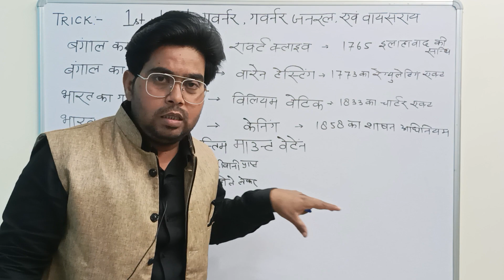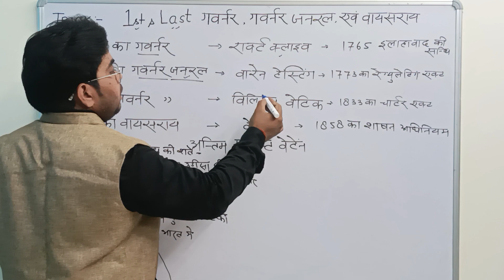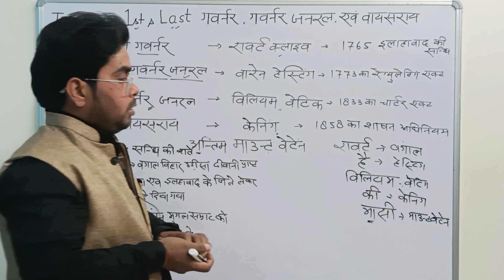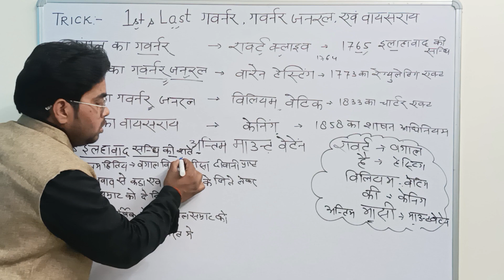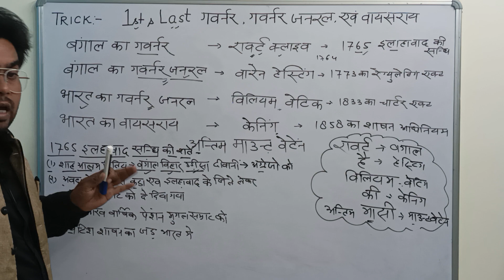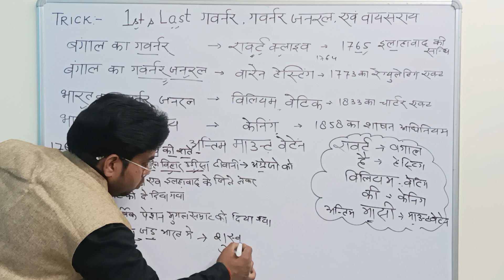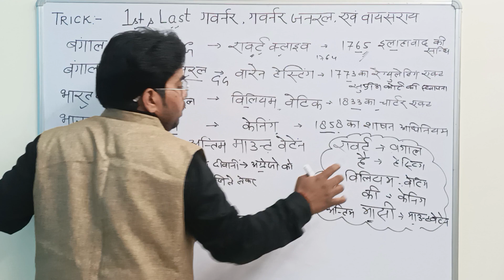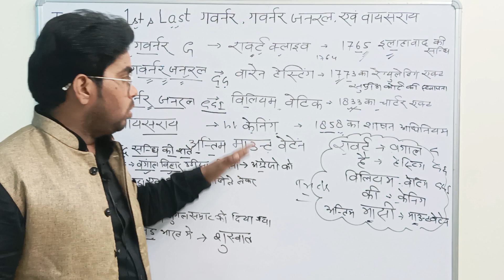Indian History: गवर्नर| गवर्नर जनरल|वायसराय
Indian History: गवर्नर| गवर्नर जनरल|वायसराय|history historyfacts vial gk gs ssc railway army bpsc ancient art upsc #pcs